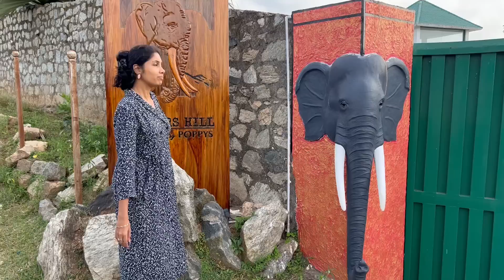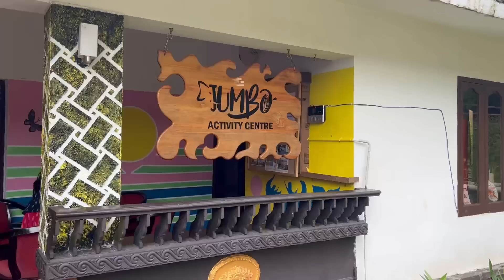Kerala border la oru cool experience with amazing floating breakfast|Best place to stay in Anaikatti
Pool villa @tuskershillbypoppys

Tuskers Hill - Anaikatti

Location : 1412/2 , 1412/3 varagampadi village , sholayoor panchayat, Anaikatti, palghat

Resort :

    setup at the border of tamil nadu and kerala , this vast theme based resort has a total area of 4 acres & 10 censt. Totally human friendly & pet friendly.  we reach skyward with regards to the norm of our resort and the standard of our retreat.

Exclusively friendly staff members and workes who'd be ready to help at all time . You will love the natur oriented resort the whole day. The whole hotel is lurched with the Tuskers ' subject or that of the elephants . you won't neglect to adore the seriously sculpted figures and creativity among the rest

Tuskers pool villa:

 - The private pool villa in Anaikatti is 2 in the resort. The guest can get the feeling of richness and peace with their stay here . These are the biggest rooms, not in terms of size , but in terms of the pleasure of a complete holiday. These rooms can also be aided with candlelight dinners by the poolside , for those who’d enjoy romantic spaces . The pools in these private villas are also checked and monitored regularly to keep the elements of safety under control.  We do not sacrifice anything when it comes to providing the best care for our guests

Beast holiday spot :

    we had great experience and enjoyed a lot at  Tuskers Hill by puppy's.  Food was delicious and nutritious.  Staff are very friendly and obedient . all arrangements which we need was provided by restaurant manager was Good. we impressed a lot.  it was very nice place for family to spend vacation.

Amenities:

Air conditioner
Breakfast
Cable tv
Hairdryer
Ironing service
King size bed
Luggage storage
Pet friendly
Room service
Shower
Swimming pool
Towels